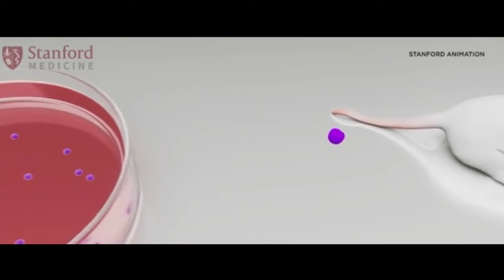NPR: Human brain cells transplanted onto rat brain can influence its behavior, Study suggests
Trends: medical lectures, medical education, medical news, medical school, medical student, healthcare, health education, health news, medicine, medicina, research news, research, medxclusive, medxclusive learning